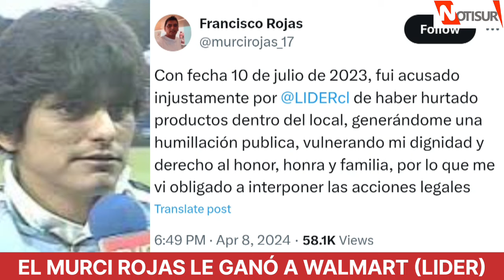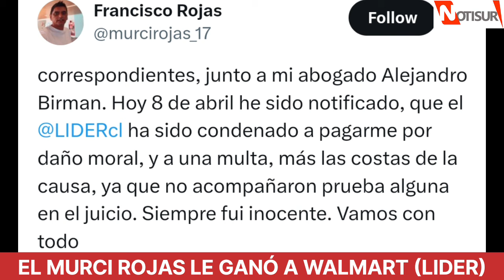El Murci Rojas le ganó a Walmart Chile Supermercados Lider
Exfutbolista.